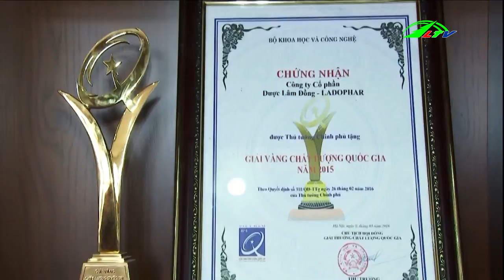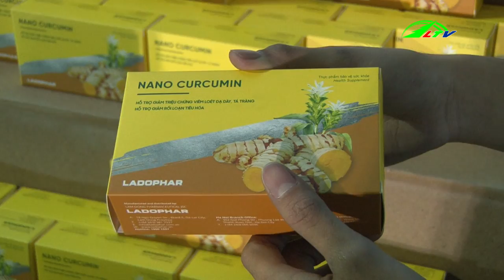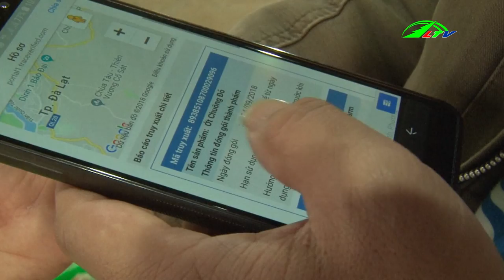Thời Sự Lâm Đồng 29/12/2018 | Tin thời sự | Lâm Đồng TV